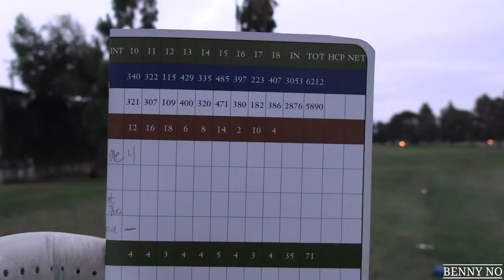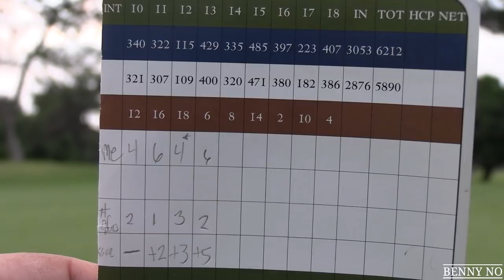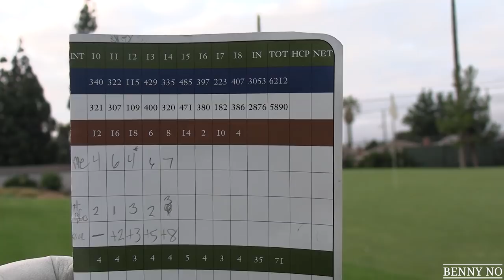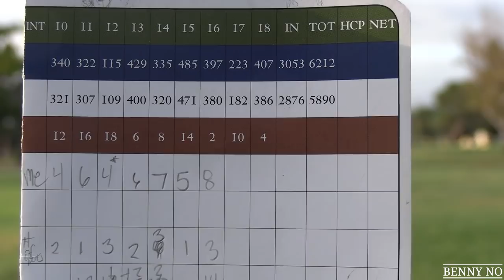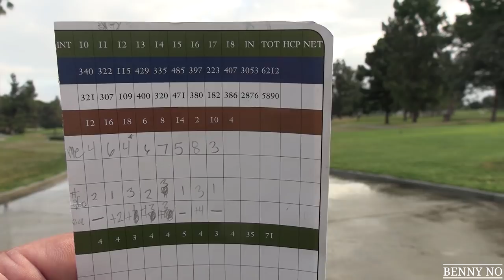PLAYING WITH A NEW TYPE OF GOLF BALL | BENNY NO | VLOG #205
In this video: PLAYING WITH A NEW TYPE OF GOLF BALL, back at it with another 9 holes in my quest to break 40 at Los Amigos Golf Course. We are trying the Callaway "SuperSoft" golf balls for the first time.

About this video: PLAYING WITH A NEW TYPE OF GOLF BALL, is a video about my life experiences with my son Lumpy, my wife Sinia, my father, family and friends. Come along for the roller coaster ride, as I bring to you the wonderful sights of my life here in California!